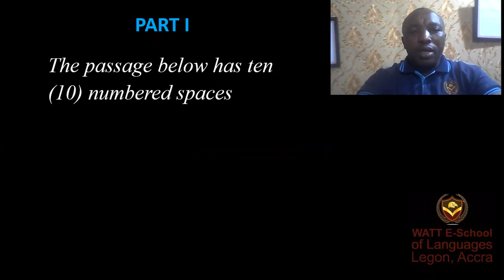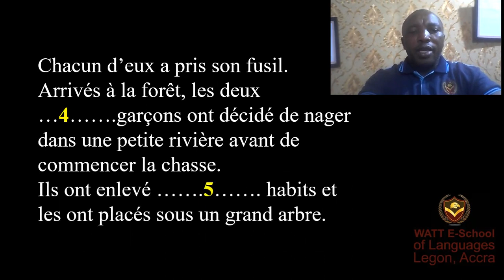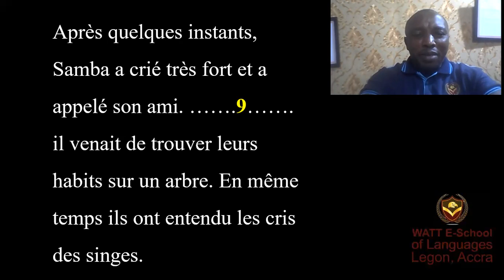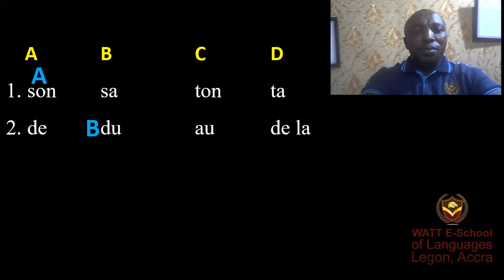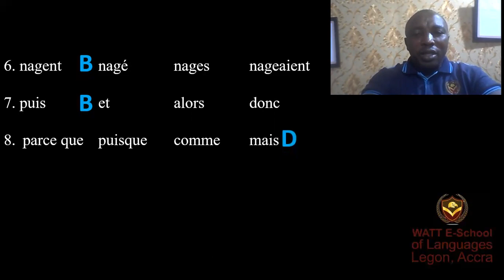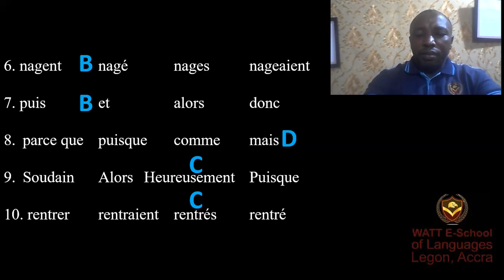French Past Questions & Answers 2001